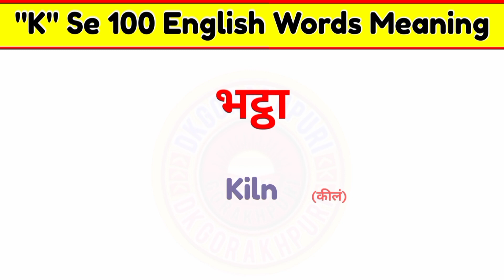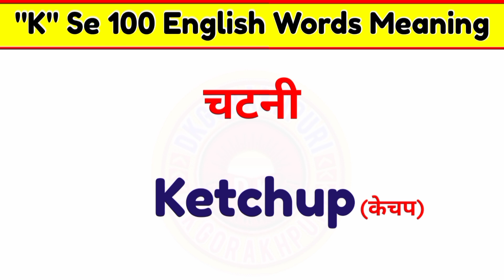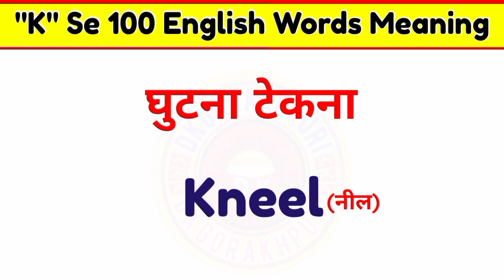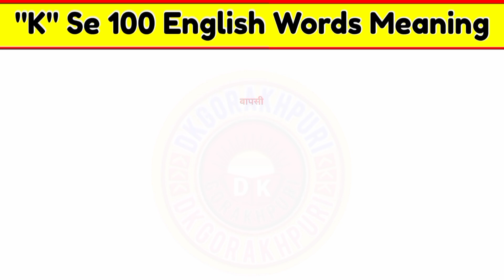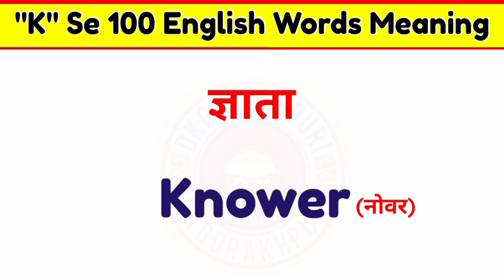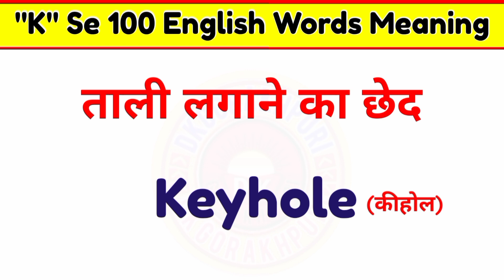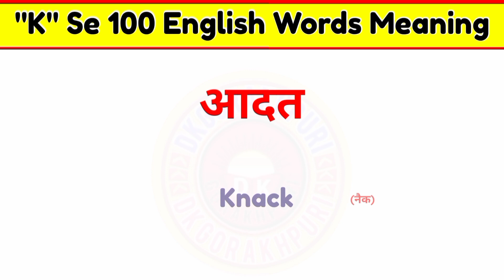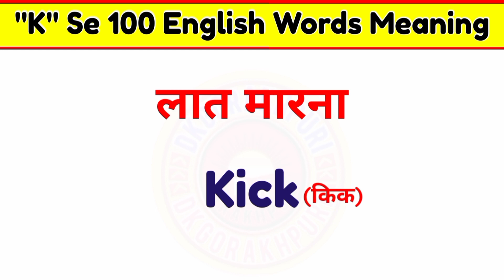k se word meaning 100 || word meaning english to hindi